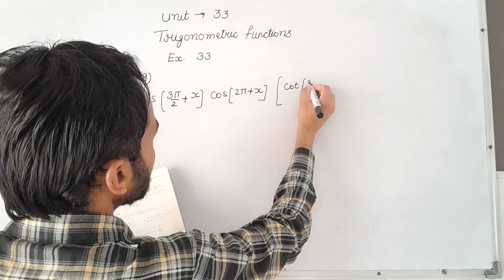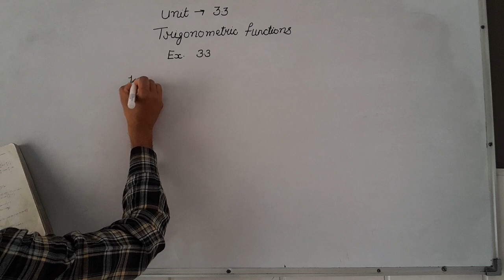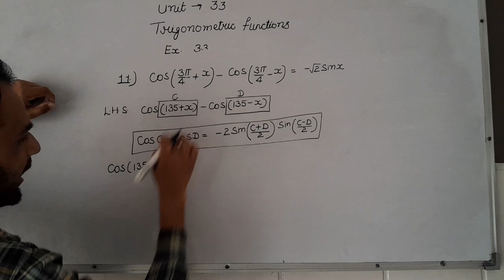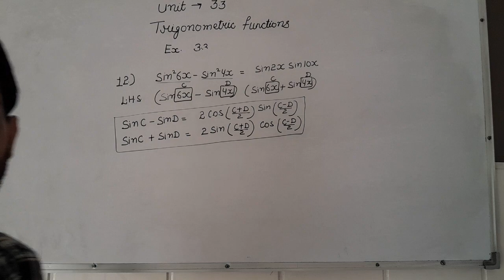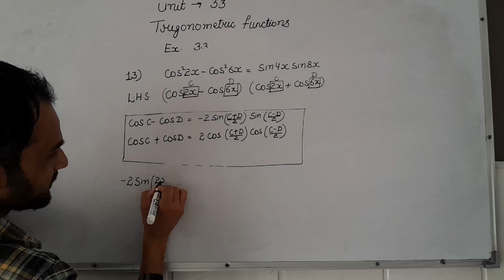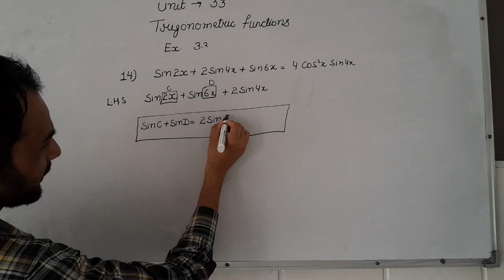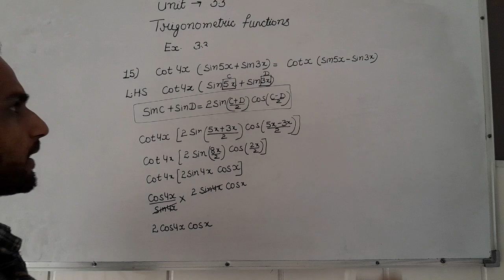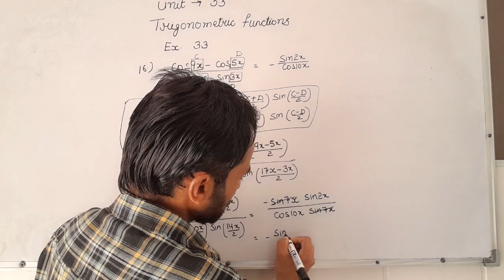CLASS 11 | MATH | UNIT 3 | TRIGONOMETRIC FUNCTIONS | EX 3.3 | Q9 TO Q16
CLASS 11 MATH Session 2024-25